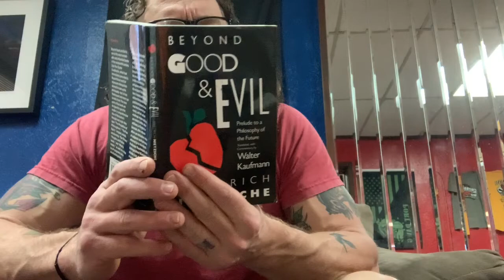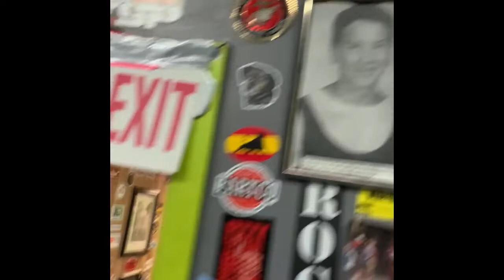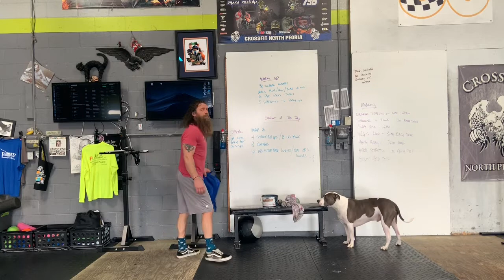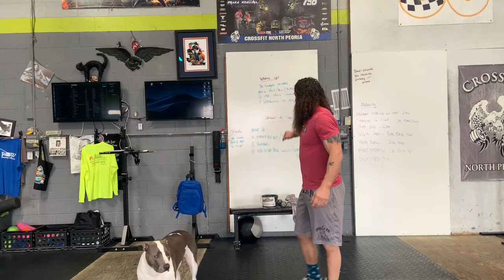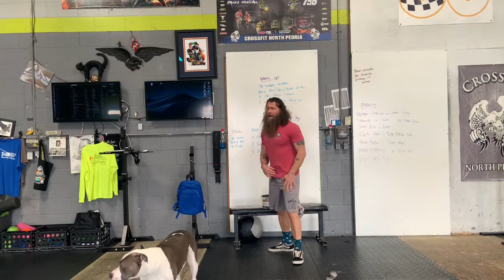Monday 200413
New week, let's get after it!  I hope everyone had an amazing Easter!  Likely not your traditional Easter, but likely one you will always remember!

New segment to CFNP TV... Corona Time Quarantine Tips!  We want you to send us short videos, that we will share in our daily video, explaining  your best Corona Time hacks!!!  Think of it as a way to help your fellow CFNP Family Members make it through these strange times!!!  I'll start things off!!!

Love you guys!  Be safe!

Monday

Warm Up

30 Single Unders

200 Meter Row/Run/10 cal AB

10 PVC Pass Throughs

5 Walkouts to Push-ups

AMRAP 20:

4 Strict Pull-ups

8 Burpees

12 Single Dumbbell Step Back Lunges

Workout of the Day (no Equipment)

AMRAP 20:

8 Odd-Object Rows

8 Burpees

12 Odd-Object Step-Back Lunges

Buns, Guns and Guts

180 Squats

Push Up Rest

70 Sit Ups